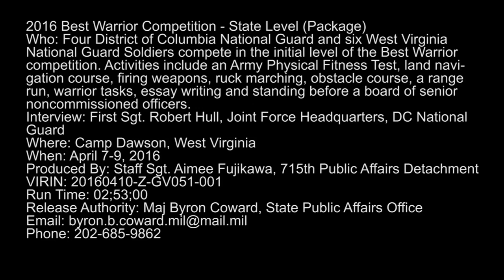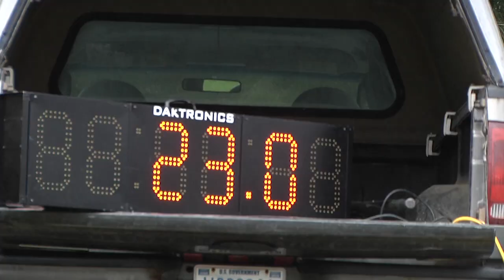2016 WV, DC Best Warrior Competition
Four District of Columbia National Guard and six West Virginia National Guard Soldiers compete in the initial level of the 2016 Best Warrior
competition. Activities include an Army Physical Fitness Test, land navigation course, firing weapons, ruck marching, obstacle course, a range run, warrior tasks, essay writing and standing before a board of senior noncommissioned officers.
The annual event was held April 7-9., 2016, at Camp Dawson in Kingwood, West Virginia.
(U.S. Army video by  Staff Sgt. Aimee Fujikawa, DCNG)